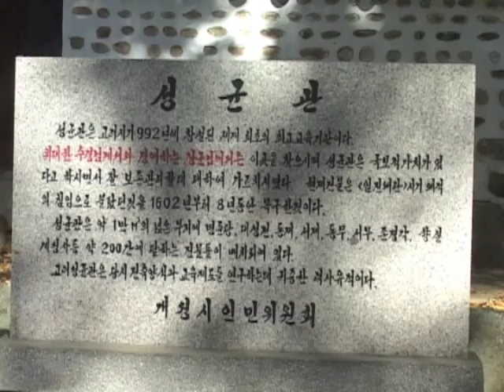개성특집(1) 고려성균관 / Koryo Songkyunkwan Academy (Kaesong - World Heritage)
Korea's Historical Relics Listed as World's Cultural Heritages
Pyongyang, June 24 (KCNA) -- It was decided at the 37th Meeting of the World Heritage Committee of the UNESCO to register historical relics in Kaesong City, the Democratic People's Republic of Korea, as world's cultural heritages.
Kaesong was a capital city of Koryo Dynasty (918-1392), the first unified state in Korea, for nearly 500 years.
More than 90 kinds of relics are preserved in the city.
Among the relics listed as world's heritages this time are the mausoleums of King Wang Kon (1st king) and King Kong Min (31st king), South Gate of Kaesong, Kaesong Walls, Sungyang School, Monument to Loyalty, Sonjuk Bridge, Koryo Songkyunkwan Academy, Manwol Pavilion, Kaesong Chomsongdae (astronomical observatory) and two groups of tombs.
The mausoleum of King Kong Min is, in particular, preserved in original state. It is an earth-covered stone grave with remains of the king and the queen buried in it. The grave is believed to be built from 1365 to 1372 at the initiative of King Kong Min.
The group of Myongrung tombs is located in a row, three of which stand at intervals of 25 meters or 50 meters respectively between the mausoleums of kings Kong Min and Wang Kon.
The group of seven tombs is located at the foot of Mt. Mansu in Haeson-ri.
The tombs were robbed by the Japanese invaders during their colonial rule over Korea.
Believed to be built in 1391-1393, the South Gate, situated in the heart of Kaesong City, was burnt by the U.S. bombing in December 1950 during the Korean War (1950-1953), but it was restored to original state in 1954.
The relics give a glimpse of the development of the national culture in the period of the dynasty.
Tourists from Switzerland, the Netherlands, Britain and other countries are coming to the city to see the relics.
The recent registration of 12 kinds of relics as the world's heritages, in the wake of the registration of the Koguryo tomb murals at the 28th Meeting held in China in 2004, raises the Korean people's national pride.